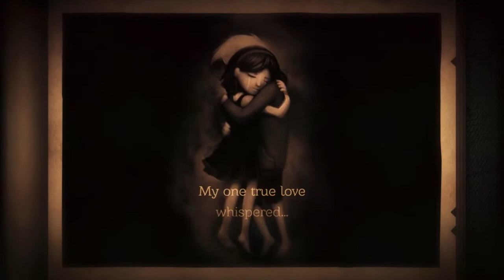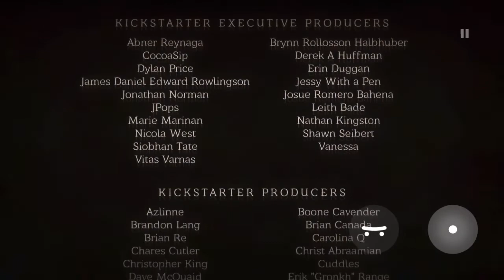Neversong - walkthrough # 19 FINAL BOSS Battle (Dr.Smile)& Ending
Upon waking from a coma, Peet's girlfriend is nowhere to be found. Investigate the screams coming from the heart of Neverwood, the increasingly bizarre behavior of the zombie grownups, and the strange truth about Peet's past in this hauntingly dreamlike fable.

• From Red Wind Field to the haunting halls of Blackfork Asylum, explore six moody, illustrative levels.

• Take on bosses, monsters, and zombie grownups with your trusty baseball bat.

• Immerse yourself in a breathtaking piano-centric soundtrack.

• Join your quirky childhood pals and trusty pet bird on an adventure to discover the truth about your recent coma.